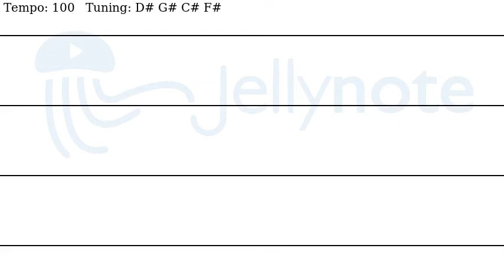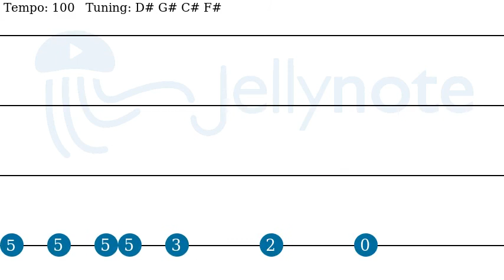Nobody's Wife - Anouk [Bass tabs]